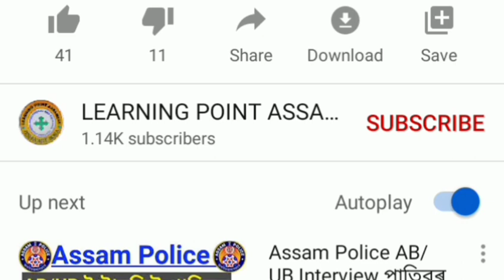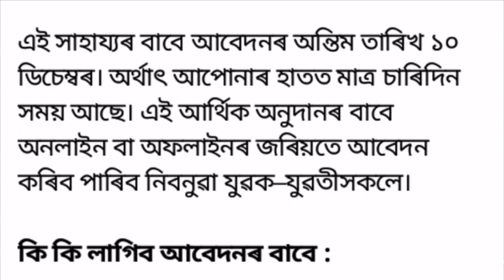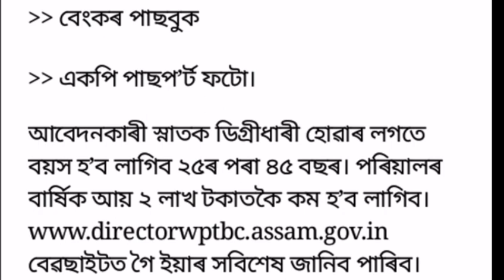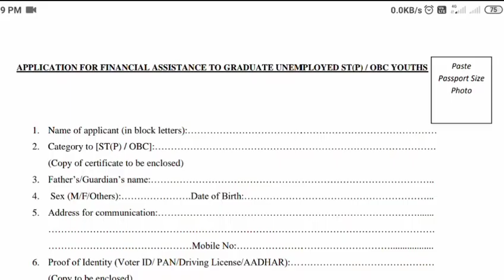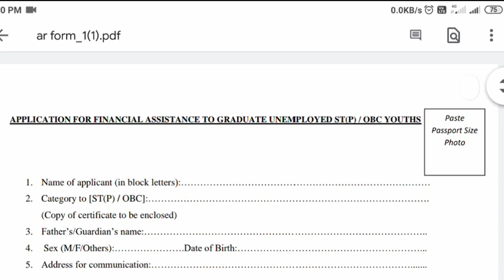Good news! Govt give 50 thousand rupees//Application for financial assistance to graduate unemployed